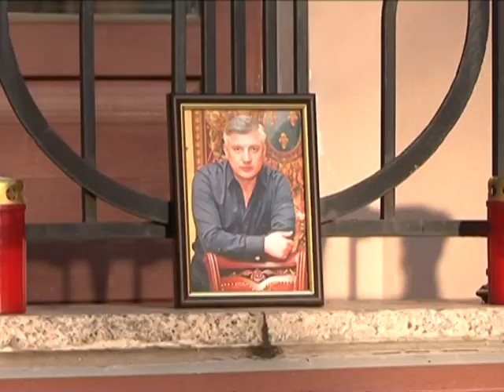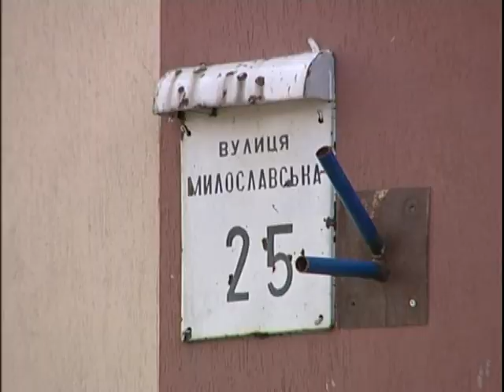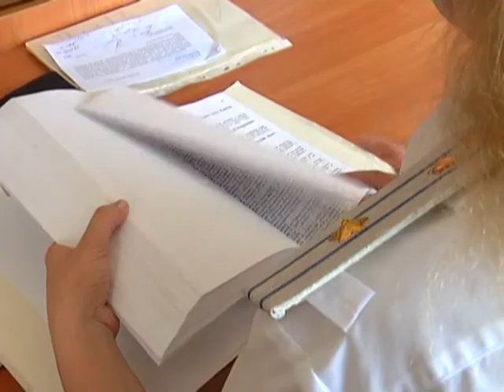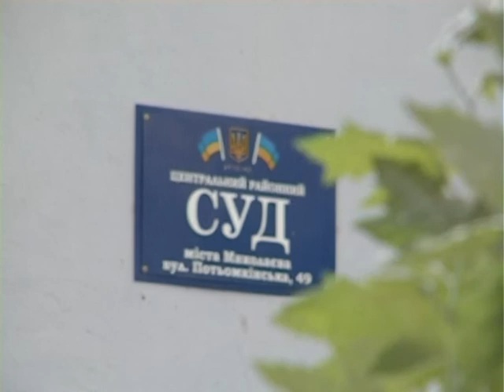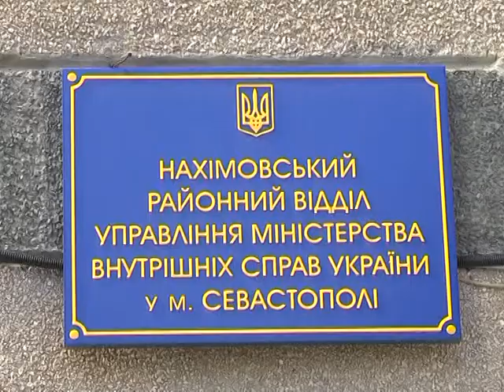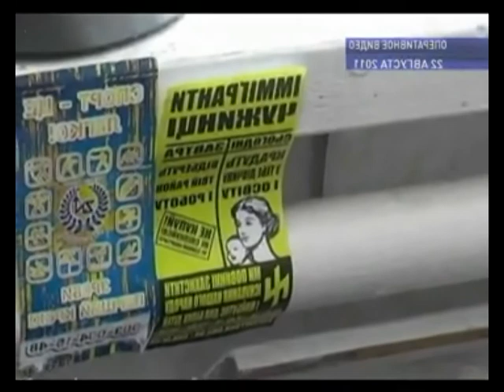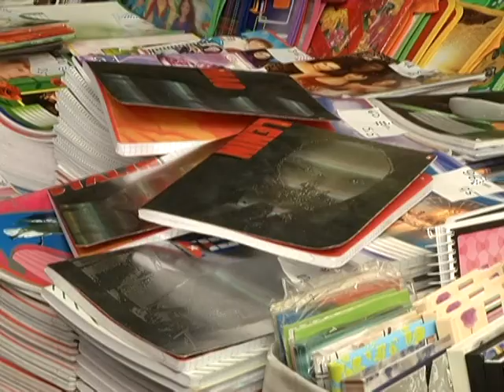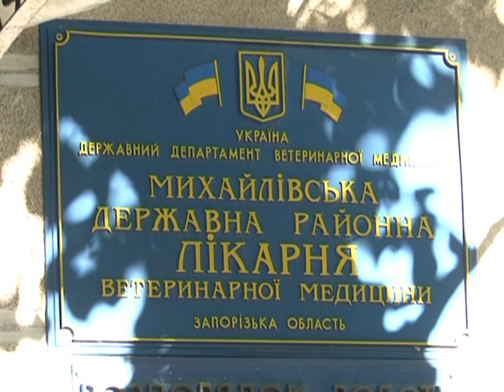Надзвичайні новини. Архів за 23.08.2012